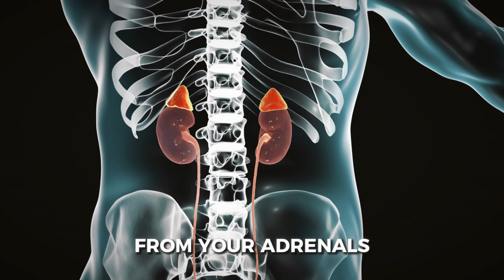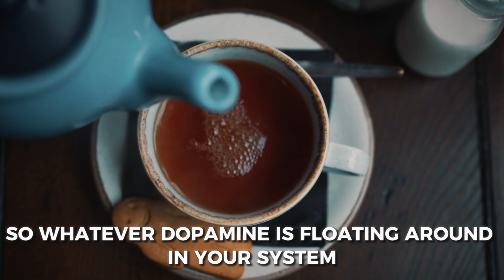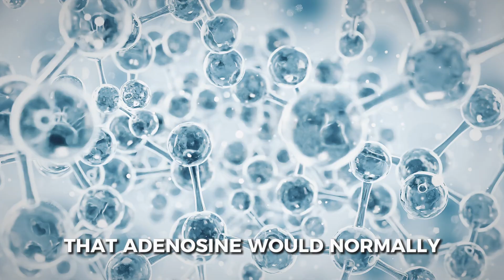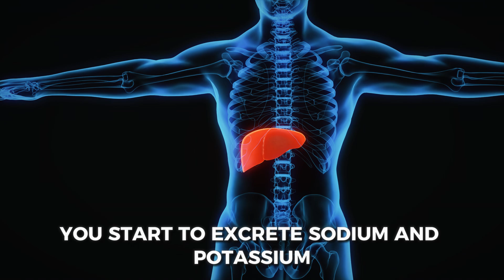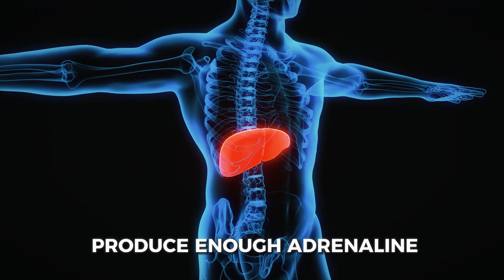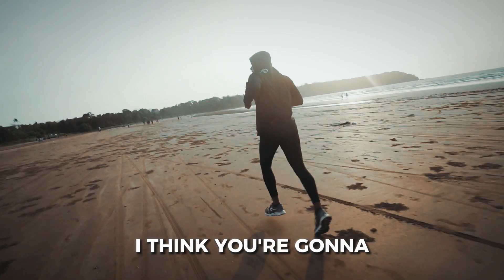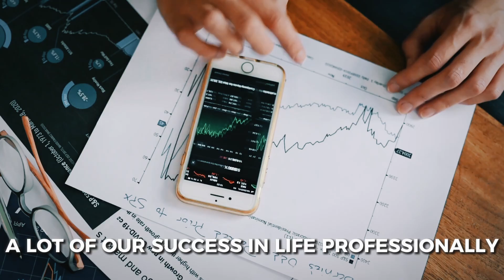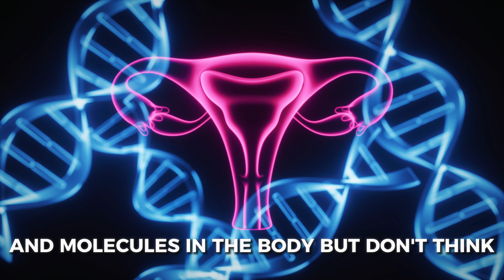NEUROSCIENTIST: The DARK Truth Behind Caffeine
Dr. Andrew Huberman talks about the dark side of caffeine and the dangers of drinking too much coffee throughout the day. We're talking about disrupted sleep, feeling like you've had one too many cups, and a hormonal rollercoaster. Dr. Huberman breaks it down, showing us the true effects of the most consumed beverage in the world.

This video is condensed and edited from the ​⁠@TheProofWithSimonHill podcast.

Timestamps:👇
00:00 Intro
00:27 Caffeine
03:24 Caffeine and Dehydration
04:21 Dangers of Coffee on the Body

Music from Uppbeat (free for Creators!)

Videos/B-Roll:  👇
Vecteezy.com
Pexels.com

- If any owners would like us to remove the content, we have no problem in doing so.